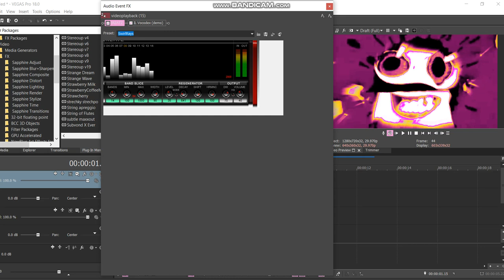How to make SwirlAmiOnukiRays